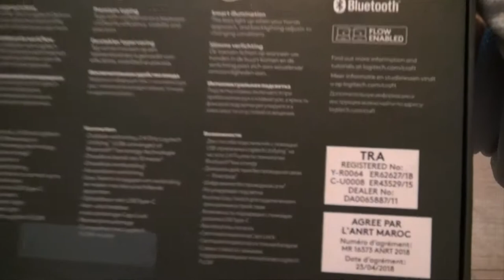Logitech CRAFT Creative Wireless Keyboard Unboxing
CREATE IN YOUR ELEMENT
With Craft — advanced keyboard with creative input dial
COMPLETE CREATIVE CONTROL
Craft is a wireless keyboard with a premium typing experience and a versatile input dial that adapts to what you’re making — keeping you focused and in your creative flow.

CONTROL YOU NEED, THE MOMENT YOU NEED IT
The creative input dial adapts to the app you're using — giving you instant access to specific functions for the task at hand.

The touch-sensitive control lets you feel your way through your creation — for a more efficient and immersive workflow.

TOUCH, TAP, AND TURN IN YOUR FAVORITE APPS
In Windows® or macOS, adjust brightness in Adobe Photoshop® CC, change stroke weight in Adobe Illustrator® CC, edit images in Adobe Lightroom® Classic CC,and more with a turn of the dial. Windows users can also enlarge text in Microsoft PowerPoint®, instantly create charts in Microsoft Excel®, and more.

Install profiles from Logitech Options software for the apps you use most at Logitech.com/Options1

SMART ILLUMINATION
Craft breathes to life with a backlighting flourish when it turns on — and the keys light up the moment your hands approach.

The backlit keys automatically adjust brightness to suit changing lighting conditions.

TYPE WITH EFFORTLESS PRECISION
Confidently type on a keyboard crafted for efficiency, stability, and precision.

Increased key stability reduces noise and optimizes responsiveness so you feel, but don’t hear, every keystroke. The spherical key dishing is crafted for accuracy, and blind navigation details make it easy to orient your fingers so you never miss a key — or a beat.

SPECS & DETAILS
DIMENSIONS
Height x Width x Depth:
32 mm x 430 mm x 149 mm
Weight: 960 g
SYSTEM REQUIREMENTS
Internet connection for software download
USB connection:

available USB port required

Bluetooth connection:

Bluetooth low energy technology ready device with keyboard support required (Bluetooth HID)

Logitech Options on Windows 7 and above, macOS 10.11 and above
TECHNICAL SPECIFICATIONS
Connection support:
Logitech Unifying 2.4GHz wireless technology
Bluetooth Low Energy technology
Software support:
Logitech Options on Mac OS 10.11 and above and Windows 7 and above
Enhanced input dial experience in
Microsoft Word®, Microsoft PowerPoint®, Microsoft Excel® 2010, 2013 and 2016 - Windows only
Adobe® Photoshop® CC, Adobe Photoshop Lightroom® Classic CC, Adobe® Illustrator® CC, Adobe® Premiere® Pro CC 2017 and above – Windows and Mac
Adobe Reader DC, VLC Media Player - Windows
Preview, Quicktime, Safari® - Mac
Spotify™ - Windows and Mac
SDK
Additional features
10m wireless range 3
Wireless encryption 4
On/Off power switch
3 connection indicator lights
Caps lock indicator light
Battery indicator light
Rechargeable with USB type C
Compatible with Logitech Flow enabled mice
PACKAGE CONTENTS
Wireless keyboard
Unifying receiver
Charging cable
User documentation